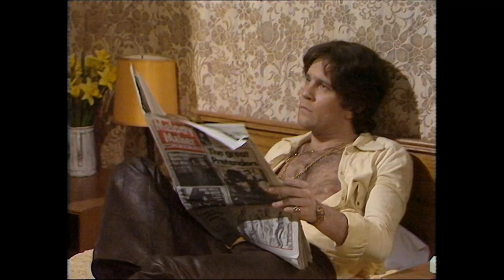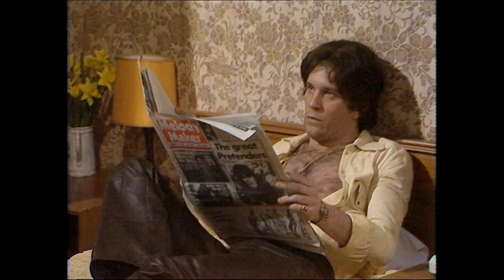Fawlty Towers: Champagne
From the episode "The Psychiatrist" - Mr Johnson orders champagne for his room, but Basil knows he's sneaked an extra guest in.

If you have any favourite clips from the show, let us know and we'll upload them!

All copyrights belong to the BBC.